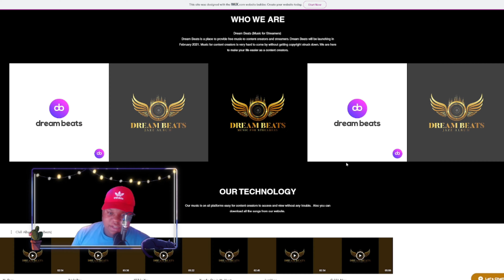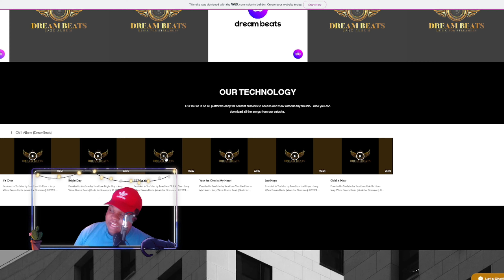FAR CRY 6 PS5 Walkthrough Gameplay Part 3 - AMIGO (FULL GAME)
Far Cry 6 (FC6) Walkthrough Gameplay Part 3 includes the Full Game, Review and FC6 Campaign Mission 3 for Playstation 5, PS5, Xbox Series X and PC. My Far Cry 6 Gameplay Walkthrough will feature the Full Game Story Campaign. This Far Cry 6 2021 Gameplay Walkthrough will include a Review, Anton, Diego,

Music in video from Dream Beats free copyright music for you Listen here:
Listen to the songs from our (Chill Time Album")

Quality: 4K Video
🔔 Turn on the bell 🔔
 @TikTok Highlights- EPG Studios

▬▬▬▬▬▬▬▬▬▬▬▬▬▬▬▬▬▬▬▬▬▬▬▬▬▬▬▬v